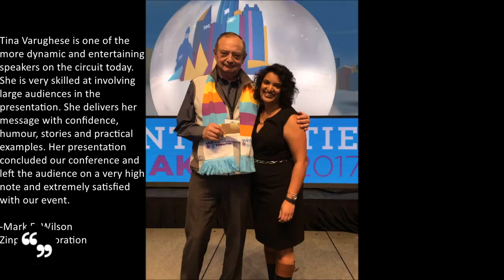50 Shades of Beige | Tina Varughese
An Indo-Canadian daughter of first generation East Indian parents, Varughese says her cultural background allows her to find "the best of both worlds" and shed light, knowledge, and, most importantly, universal humour into the changing workplace. Her highly entertaining, interactive, and practical keynotes leave attendees inspired to think, behave, act, and communicate with intention.